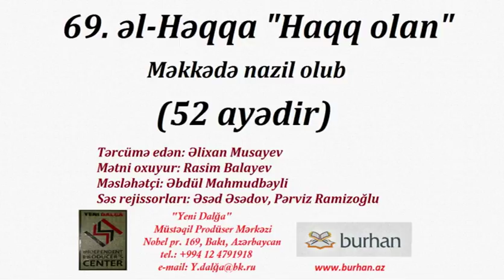69. əl-Həqqa (Mənaca tərcümə)